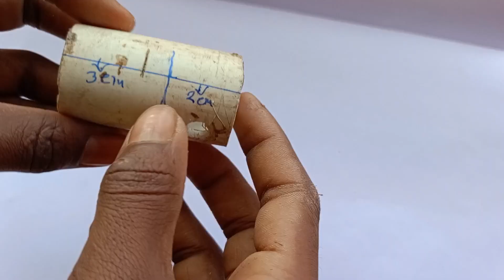How to make powerful submersible water pump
How to make water pump at home | Mini water pump | DC motor water pump

ऐसा water pump कभी नही बनाया होगा😍 | How to make water pump | Dynoz Tech

Water Pump कैसे बनाये || How To Make Water Pump At Home

How To Make a Water Pump From DC Motor at Home | DC Motor Ideas

How to Make a Water Pump from Motor at Home | Awesome Ideas

How to make Powerful Water Pump 12volt With 775 Motor

Only रु०30 में बनाओ Powerfull Water Pump || How To Make Water Pump At Home | Water pump kaise banaye

Powerfull वाटर पम्प 🔥🔥 || How To Make Water Pump With 775  Dc Motor

make a 12 volt Superpower water pump. || ये पंप दिखता छोटा है। मगर काम बड़ो जैसा करता है। ||

How to Make a Very Smallest Water Pump from Mini Motor at Home

Cooler के लिए बनाओ Powerful Submersible Pump || How To Make Submersible water Pump

जुगाड़ से बनाया Water Pump मात्र ₹15 में || How To Make Mini Water Pump With PVC Pipe

Hello friends aaj is video me ham ek water submersible pump banaye. yeh submersible pump apko science project ya apko other projects me Wark karega . yeh pump banana bahut easy he or very cheap bhi. is water pump ko ap cooler me use karshak te he . 100% Warking and high pressure Mini submersible water pump he.
use components - dc motor, pvc paips, scatch,
etc .